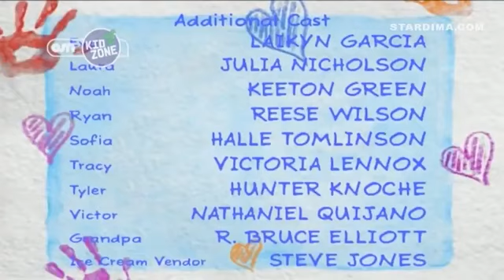Barney & Friends: The New Kid/Grandpa's Visit (Arabic)